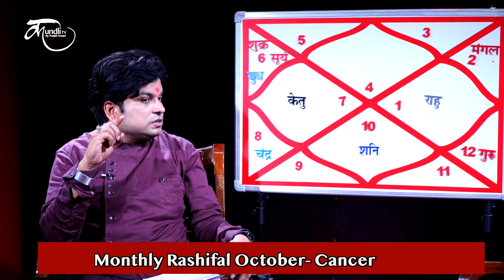Monthly rashifal 2022| Kark राशि वालों के लिए कैसा रहेगा October का महीना Contact No.9464395540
October Monthly rashifal Kark rashi 2022| October Monthly rashifal Kark rashi 2022 in Hindi | Kark rashi walo ke liye october ka mahina kaisa rhega |